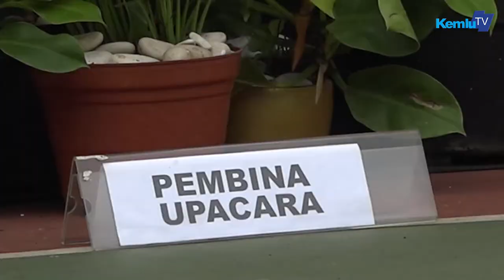Upacara Hari Kebangkitan Nasional, 21 Mei 2018